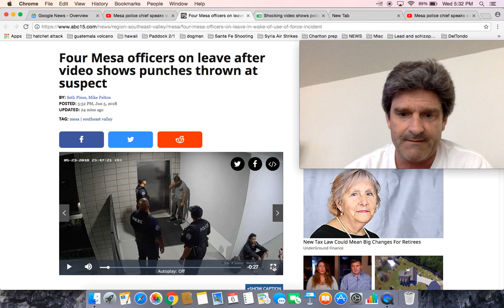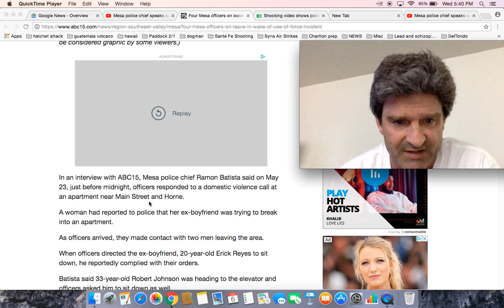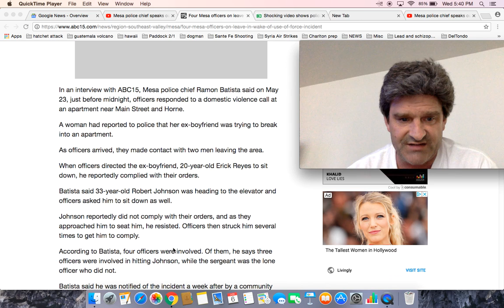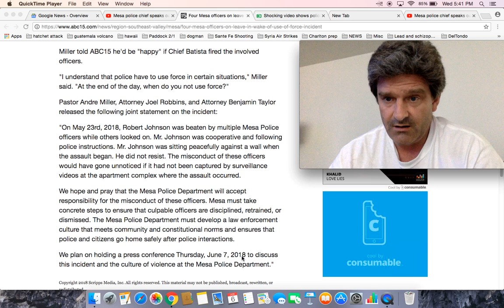Video shows Mesa Arizona police beating man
Four Mesa officers on leave after video shows punches thrown at suspect

Shocking video shows police officers surrounding man, beating him

Mesa officers on leave after beating video goes public